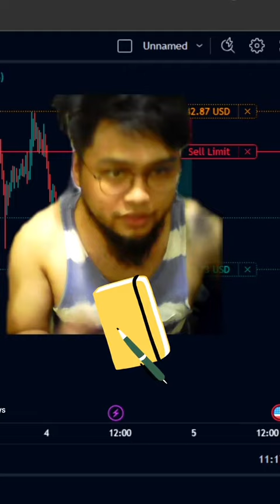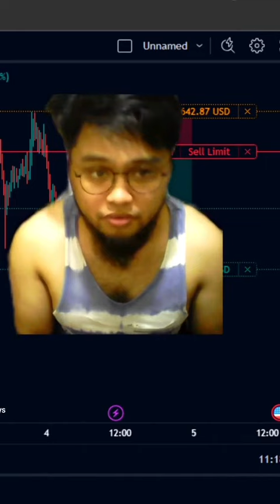Are you ready for the sequel? 😤 Free Cryptocurrency Trading Webinar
Replying to @mikeycuelloserqui
Mag - start na ang free webinar natin July 22,2023
Binance for beginners
Binance 500 pesos
Binance futures
Binance spot
Binance futures trading
Binance trading
Smart money concept crypto
Smart money concept
Smart money concept ict
Smc ict
Smc trading strategy
Ict trading
Ict mentorship
Ict trading strategy
Trading Cryptocurrency
bitcoin value
1btc
btc price update
bitcoin ta update
crypto trading
trading Cryptocurrency
trading crypto
altcoins
bitcoin price today
btc today
btc price today
Cryptocurrency Mentorship
1on1 mentorship
Crypto for beginners
Bitcoin worth
Crypto plays